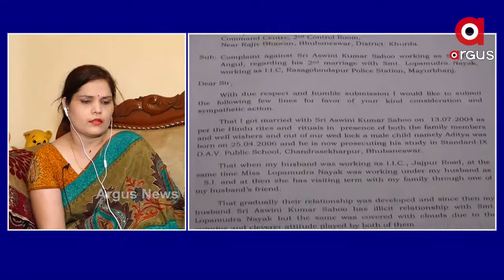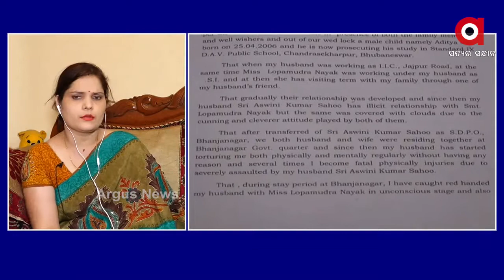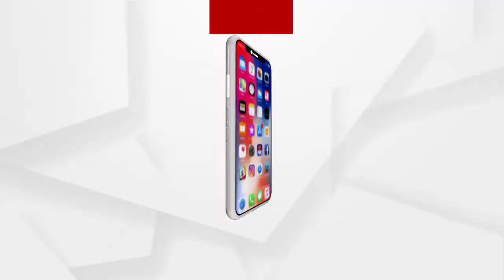ମତେ ଶାରୀରିକ ନିର୍ଯାତନା ଦେଉଥିଲେ ମୋ ସ୍ବାମୀ ....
ଶୁଣନ୍ତୁ କଣ ପ୍ରତିକ୍ରିୟା ରଖିଛନ୍ତି ଅଭିଯୋଗକାରୀଣୀ ମମତା ସାହୁ ...